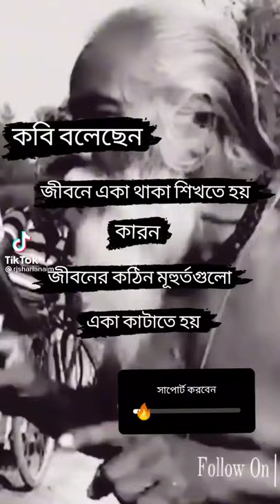kobider Original kottha_ Yasin Khan_ short video